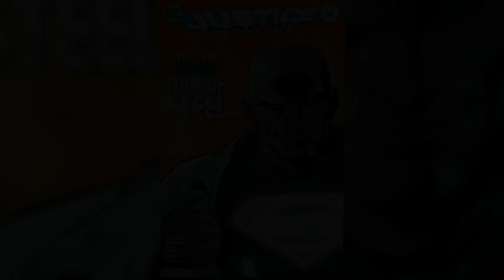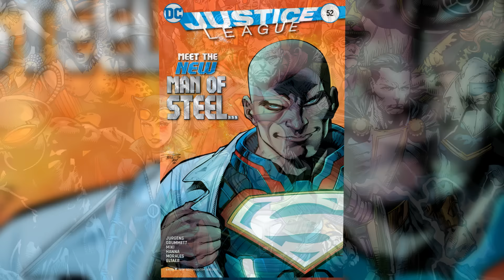Justice League #52 Review/Recap. Luthor Is Superman.